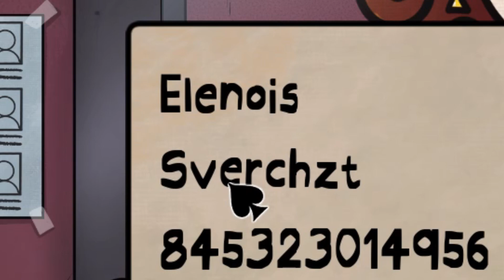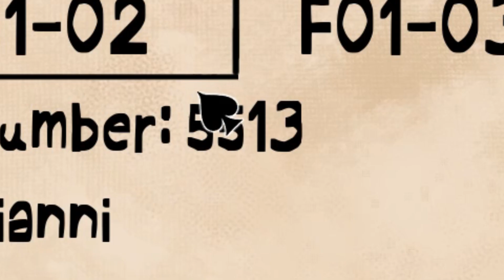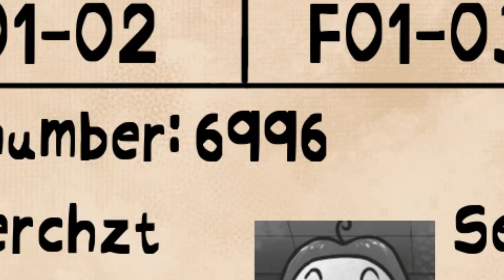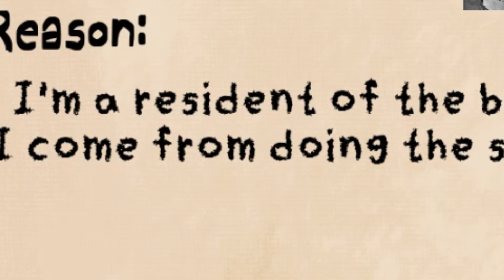L̸̎Ẽ̴̢̳̓T̴ M̴̛̙̓́̔͊͋́̀Ḙ̷̛͐͗̑̃̍̽̌͒͘ I̵N̷͌͐͗͗̃̉̎̎̕ | That's Not My Neighbor